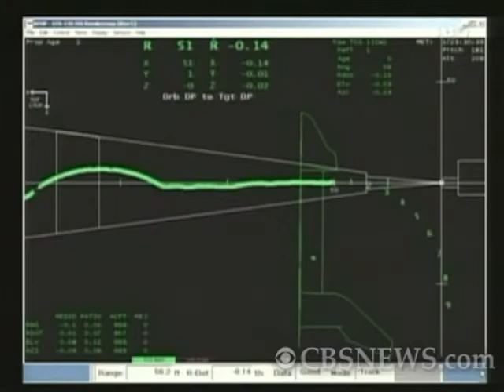Time lapse video of shuttle Atlantis' docking to the ISS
(No Audio) Raw time-lapse footage of the space shuttle Atlantis performing its pitch roll maneuver to dock into the International Space Station.